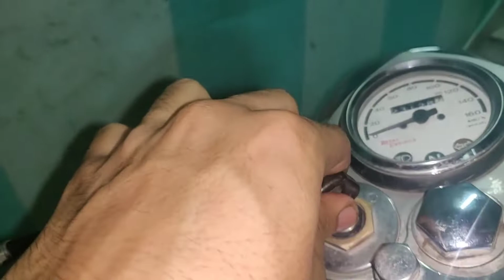manual decompressor clean/wirechange/how to install or remove manual decompressor from old bullet